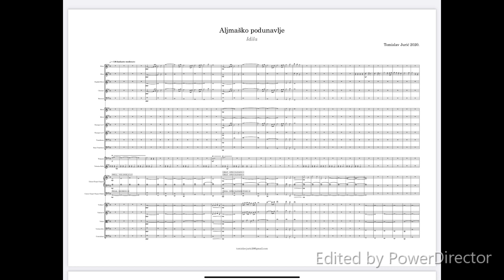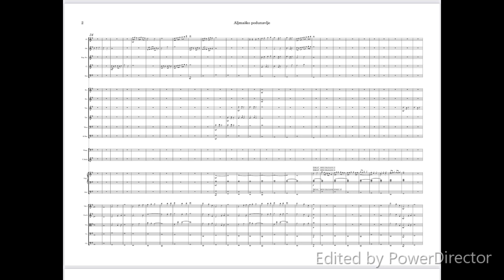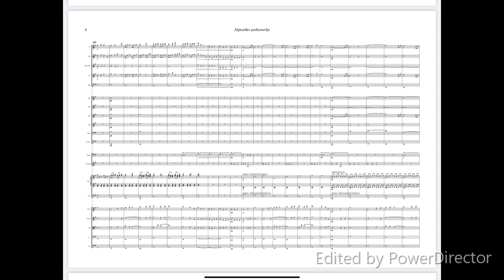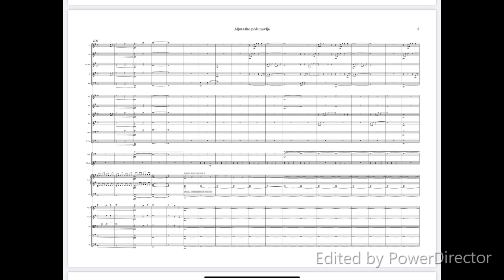Aljmaško podunavlje - 1. stavak: IDILA - Tomislav Jurić, 2020.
Simfonija inspirirana ratnim stradanjima Aljmaša. Prvi stavak, IDILA, opisuje prijeratne godine. Zvona u partituri simboliziraju "zvona" stare crkve, koja je u ratu srušena.